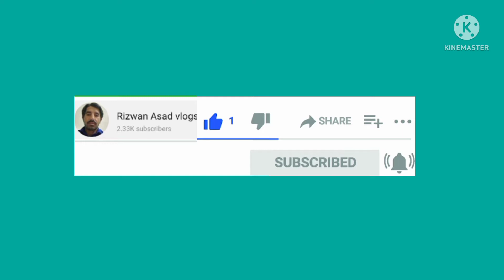chicken biryani banane ka tarika pakisyani hot vlog chicken biryani kaise banate hai Rizwan Asad